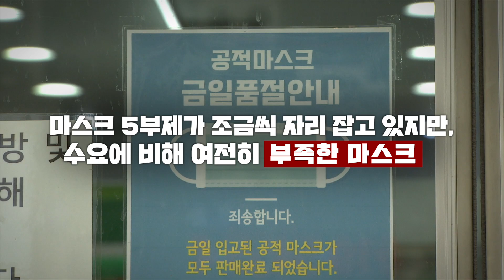[힘내라 세종] 마스크 품귀 현상에 결국 주민들이 직접 마스크를 제작!_ 주민 주도 마스크 제작 나눔 활동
마스크 품절, 마스크 사재기, 마스크 5부제 등

코로나19 바이러스로 인한
마스크 품귀현상으로
마스크를 못 구하는 시민들을 위해
우리 이웃들이 나섰습니다

정말 힘든 시기이지만
우리는 힘을 합쳐서
이 싸움을 이겨낼 것입니다

📢BGM
➤Track - DizNiya - A Bloom